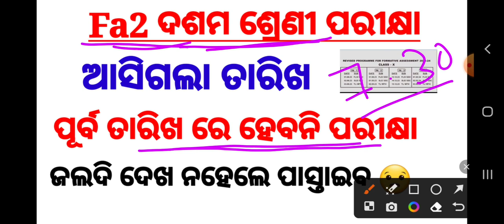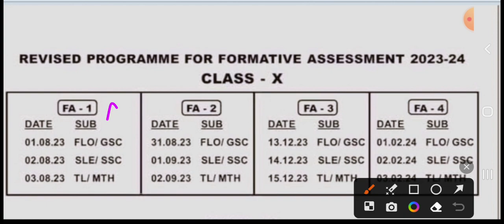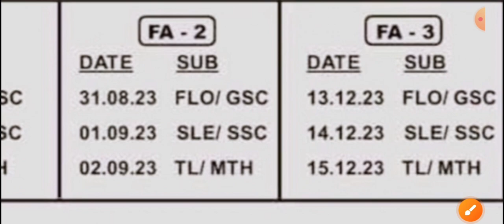ଆସିଗଲା Fa2 ପରୀକ୍ଷା ତାରିଖ || ଦଶମ ଶ୍ରେଣୀ Fa2 exam date released || Class 10 Fa2